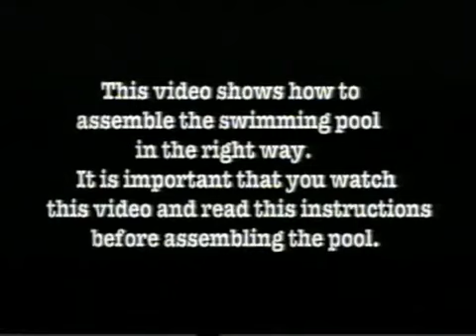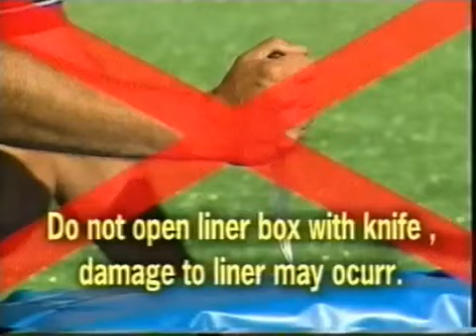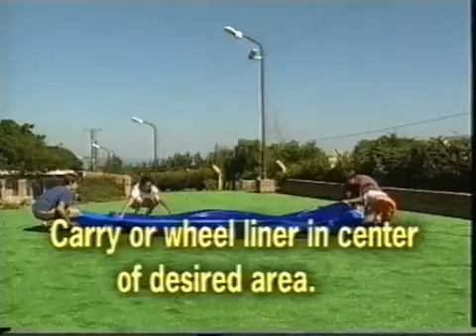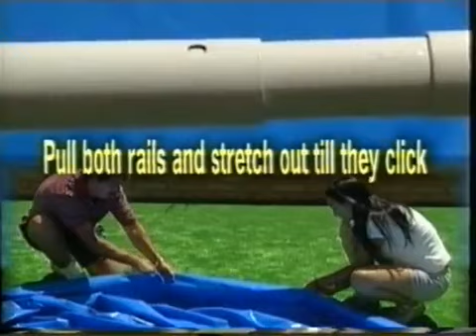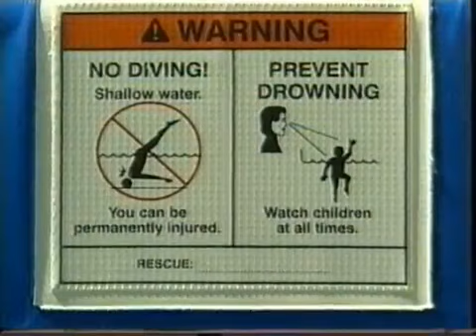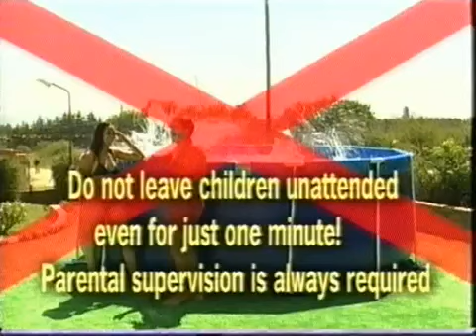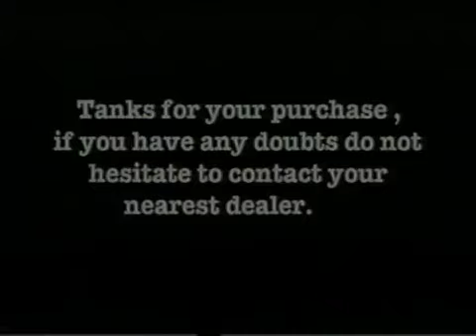Splash-A-Round Pools Quik Swim Installation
Pool Supply Unlimited is managed by veterans of the swimming pool industry. 20 years experience allows us to provide unparalleled customer service. Expertise includes all aspects of the industry such as service, maintenance, repair, remodeling, construction and wholesale distribution.